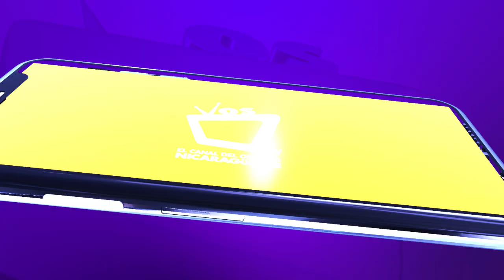Niños con padres ausentes por migración podrían desarrollar adicciones, dicen expertos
Miles de niños han quedado en Nicaragua sin sus padres, debido a que estos han migrado. Una de las consecuencias que puede conllevar este fenómeno es generar que niños y niñas caigan en depresión, bajo rendimiento académico y a largo plazo puedan desarrollar adicciones, según especialistas en la salud mental.